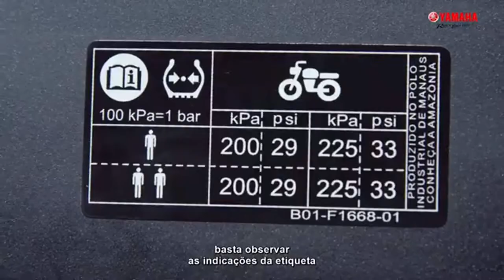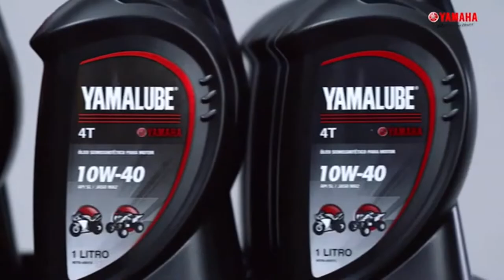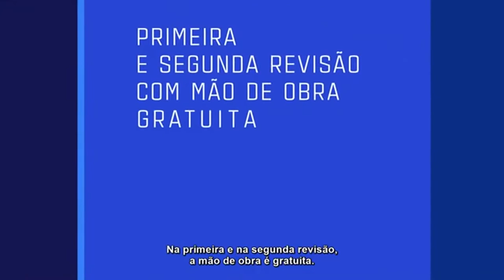Yamaha FZ25 ABS - Manutenções e cuidados